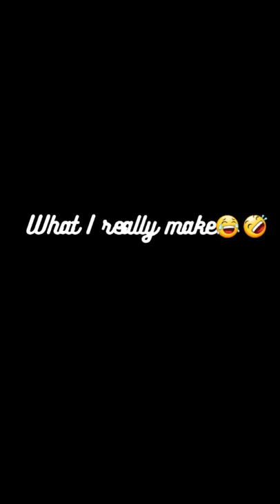what art I imagine to make vs what I make😂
This video will show you what art I imagine I will make vs what I  make😂.pls subscribe like and share with your friends. road to 100 subs. song-scheming weasel by Kevin Macleod.